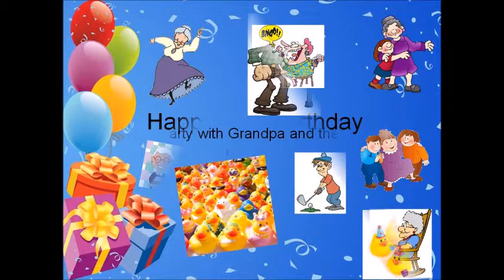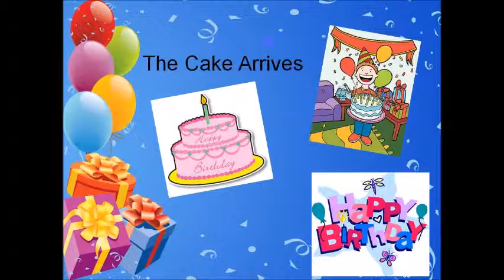Lee Birthday 2015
Everyone gets together to celebrate Grandma Lee's Birthday